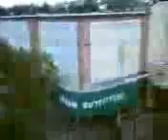XOOM_UPLOAD_0170